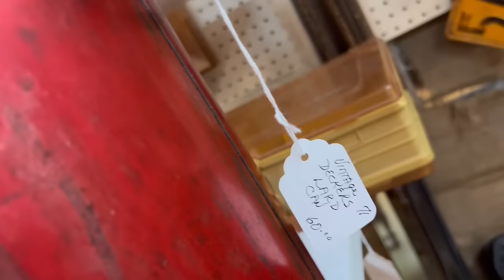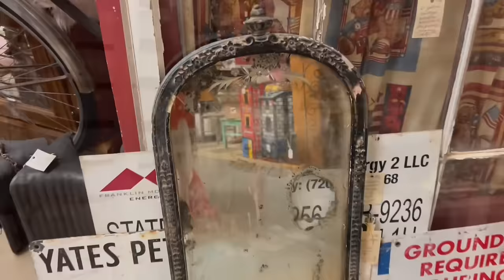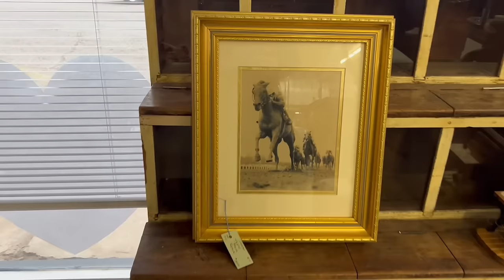Antique Store Finds And How I Styled Them For A Primitive Colonial Refresh In The Little House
Come along with me as I shop the local antique stores. I’m working on giving our den, or what we lovingly call the little house, a refresh. It has more of a vintage farmhouse look and feel and I am looking to transform it into a more primitive colonial style. Let’s see what we can find to help achieve this new look.